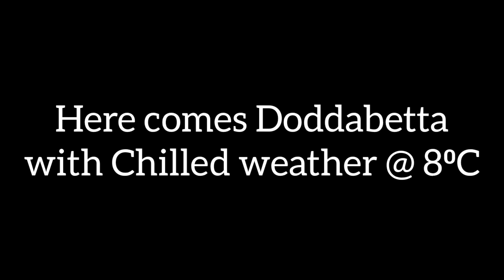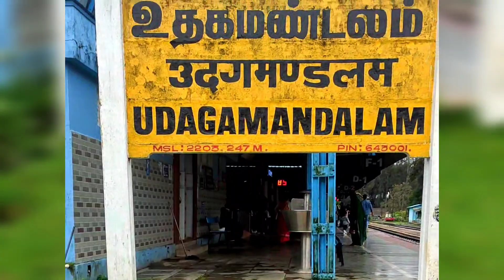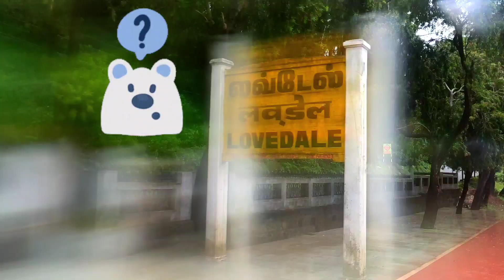ನೀಲಗಿರಿ ಪರ್ವತ ಶ್ರೇಣಿಯ ವಿಹಂಗಮ ನೋಟ| Ooty - Coonor Nilgiris Train Journey